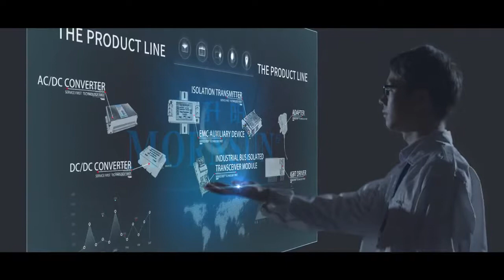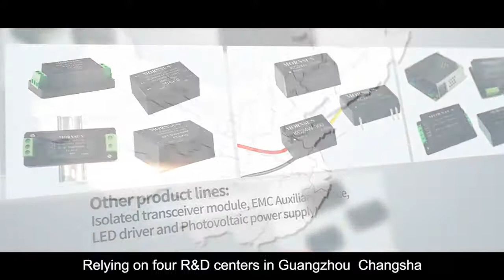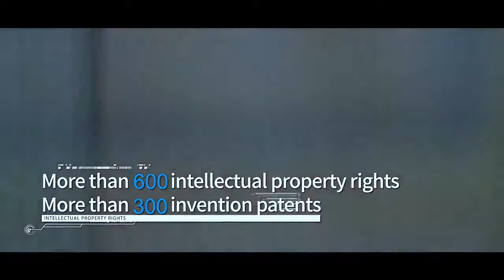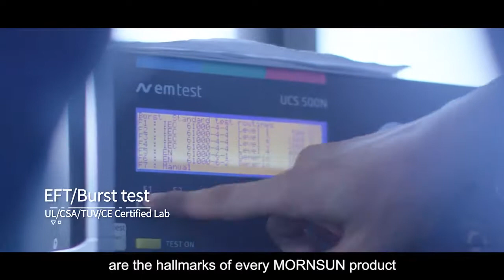Mornsun Power: soluzioni innovative per il Power Supply (Alimentatori AC/DC, DC/DC e molto altro)⚡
MORNSUN, azienda high-tech con sede in Cina, è cresciuta fino a diventare un produttore leader per gli alimentatori industriali. Il portfolio dei prodotti è molto ampio e comprende convertitori DC-DC in vari formati di montaggio (SIP, DIP, SMD, su chassis o su guida DIN), convertitori AC-DC (da scheda o standalone), adapter desktop o wall mount, fino ad arrvare a DC-DC converter per IGBT Driver. Tra le certificazioni troviamo le conformità UL,CE,CSA,CB e DoE livello VI.
Lead time rapidi e possibilità di richieste Custom.
Specialista tecnico dedicato per l'assistenza